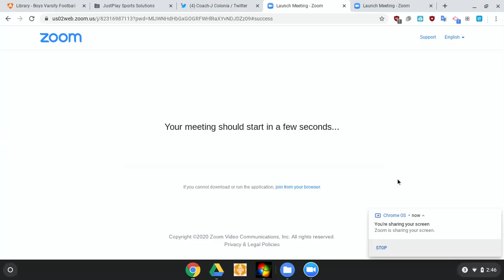International Coaches Clinics – Coach Harvey 2020/06/15 – Teaching Different Man Techniques